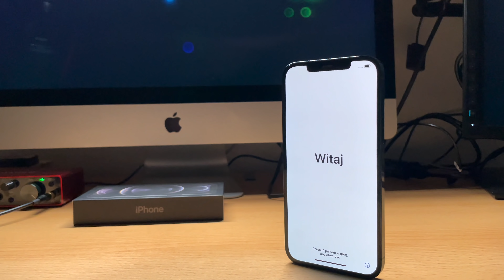iPhone 12 Mini & 12 Pro Max: Erste Eindrücke & Unboxing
Die zweite Hälfte der iPhone 12-Reihe steckt in den Startlöchern: Mit iPhone 12 Mini und iPhone 12 Pro Max kommen die wahrscheinlich begehrtesten neuen Modelle in den Handel und erreichen die Vorbesteller. Hier ein erster Blick auf die Geräte und ein Unboxing.